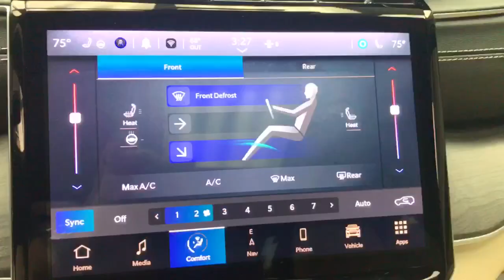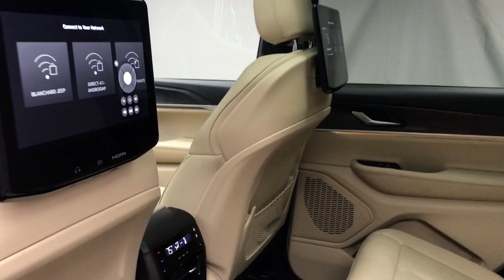2023 Jeep Grand_Cherokee_L Mansfield, Mt Vernon, Ashland, Lexington, near me 3383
Midnight Sky Used 2023 Jeep Grand_Cherokee_L Limited available in Butler, Ohio at Weekley CDJR. Servicing the Mansfield, Mt Vernon, Ashland, Lexington, OH area.

Weekley CDJR
50 Main St.

ONE OWNER! THIS JEEP GRAND CHEROKEE L LIMITED IS EQUIPPED WITH SOME MUST HAVE FEATURES WHICH INCLUDES 18 POLISHED/PAINTED ALUMINUM WHEELS DUAL-PANE PANORAMIC SUNROOF AMAZON FIRE TV BUILT-IN 10.1 REAR ENTERTAINMENT SCREENS HEATED STEERING WHEEL HEATED FRONT SEATS HEATED SECOND ROW SEATS NAVIGATION APPLE CARPLAY/GOOGLE ANDROID AUTO CAPABLE UCONNECT 5 WITH 10.1 TOUCHSCREEN DISPLAY AUTO HIGH BEAM HEADLAMP CONTROL PEDESTRIAN/CYCLIST EMERGENCY BRAKING ADVANCED BRAKE ASSIST BLIND SPOT AND CROSS PATH DETECTION REAR PARK ASSIST WITH STOP REAR BACK UP CAMERA FULL SPEED FORWARD COLLISION WARNING PLUS ACTIVE LANE MANAGEMENT SYSTEM ADAPTIVE CRUISE CONTROL WITH STOP AND GO POWER LIFTGATE AND REMOTE START. We are a family owned and operated business for over 100 years now. We have a pleasant no pressure atmosphere. Trade-ins are always welcomed. We would even be happy to just purchase your car. We have a great selection of preowned and new vehicles that can be seen and typically you can view more pictures of our vehicles here also. We have a skilled and knowledgeable sales staff with many years of experience satisfying our customers needs. Wed be happy to answer any questions that you may have. Please dont hesitate to give us a call.
TRANSMISSION: 8-SPEED AUTOMATIC (8HP50),WHEELS: 18 X 8.0 POLISHED/PAINTED ALUMINUM,ENGINE: 3.6L V6 24V VVT UPG I W/ESS  (STD),WICKER BEIGE/BLACK  CAPRI LEATHER SEATS,TIRES: 265/60R18 BSW A/S LRR  (STD),DUAL PANE PANORAMIC SUNROOF  -inc: Interior Rear Facing Camera,MOPAR BRIGHT SIDE STEPS,QUICK ORDER PACKAGE 23E  -inc: Engine: 3.6L V6 24V VVT UPG I w/ESS  Transmission: 8-Speed Automatic (8HP50),MIDNIGHT SKY,REAR SEAT VIDEO GROUP I  -inc: Video USB Port  Seatback Video Screens  Amazon Fire TV Built-In,Four Wheel Drive,Power Steering,ABS,4-Wheel Disc Brakes,Brake Assist,Brake Actuated Limited Slip Differential,Aluminum Wheels,Temporary Spare Tire,Heated Mirrors,Power Mirror(s),Integrated Turn Signal Mirrors,Rear Defrost,Privacy Glass,Intermittent Wipers,Variable Speed Intermittent Wipers,Rear Spoiler,Remote Trunk Release,Power Liftgate,Power Door Locks,Daytime Running Lights,Automatic Headlights,LED Headlights,Fog Lamps,Automatic Highbeams,AM/FM Stereo,Navigation System,Satellite Radio,Bluetooth Connection,HD Radio,Requires Subscription,Premium Sound System,MP3 Player,Steering Wheel Audio Controls,Auxiliary Audio Input,Premium Sound System,Power Driver Seat,Power Passenger Seat,Mirror Memory,Driver Adjustable Lumbar,Seat Memory,Power Driver Seat,Driver Adjustable Lumbar,Power Passenger Seat,Passenger Adjustable Lumbar,Bucket Seats,Rear Bucket Seats,Heated Rear Seat(s),Adjustable Steering Wheel,Trip Computer,Power Windows,WiFi Hotspot,3rd Row Seat,Heated Steering Wheel,Keyless Entry,Power Door Locks,Keyless Start,Keyless Entry,Power Door Locks,Universal Garage Door Opener,Cruise Control,Adaptive Cruise Control,Climate Control,Multi-Zone A/C,A/C,A/C,Rear A/C,Woodgrain Interior Trim,Bucket Seats,Premium Synthetic Seats,Driver Vanity Mirror,Passenger Vanity Mirror,Driver Illuminated Vanity Mirror,Passenger Illuminated Visor Mirror,Floor Mats,Mirror Memory,Seat Memory,Remote Engine Start,Keyless Start,Remote Engine Start,Smart Device Integration,Power Windows,Power Door Locks,Trip Computer,Heated Front Seat(s),Security System,Immobilizer,Traction Control,Stability Control,Traction Control,Front Side Air Bag,Telematics,Requires Subscription,Rear Parking Aid,Blind Spot Monitor,Lane Departure Warning,Lane Keeping Assist,Lane Departure Warning,Front Collision Mitigation,Rear Collision Mitigation,Tire Pressure Monitor,Driver Air Bag,Passenger Air Bag,Front Head Air Bag,Rear Head Air Bag,Passenger Air Bag Sensor,Knee Air Bag,Child Safety Locks,Back-Up Camera